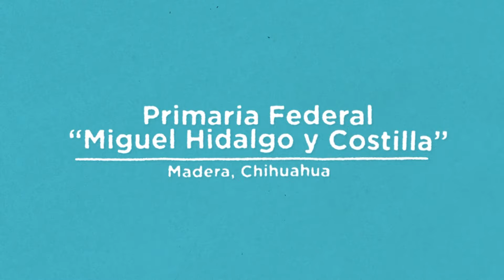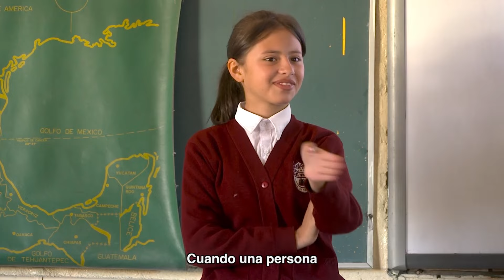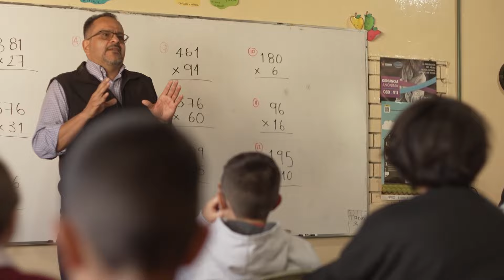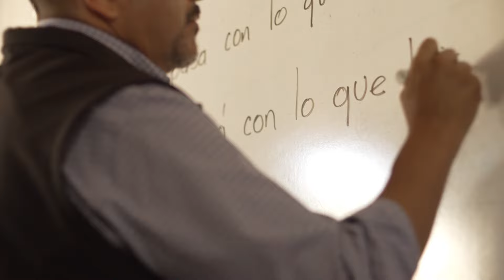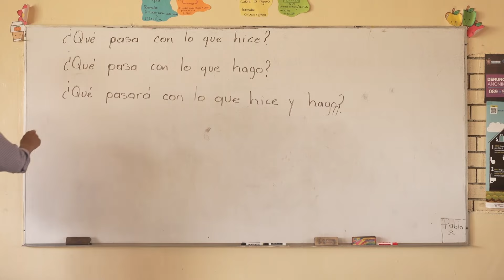Primaria. Vivir para la comunidad, experiencia docente del maestro Dante Valdez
"Vivir para la comunidad” narra la experiencia docente de Dante Valdez, maestro de la Primaria Federal "Miguel Hidalgo" ubicada en Madera, Chihuahua.  Forma parte de la serie "El valor de ser docente" en la cual se presentan prácticas de enseñanza que dan cuenta del trabajo destacado que realizan miles de maestras y maestros en el país, donde subyacen diversos valores que promueve la Nueva Escuela Mexicana, como la inclusión y el esfuerzo.